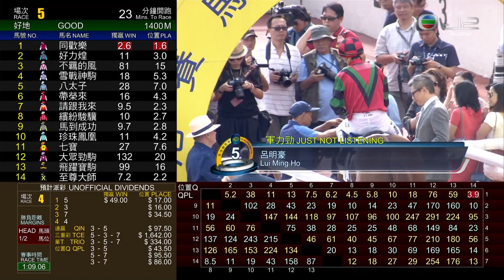軍力勁 (B192) 韋達 13/10/2018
13/10/2018 沙田 (場次094)
第四班 - 1200米 - (60-40) - 大河讓賽
場地狀況 :  好地
賽道 :  全天候跑道
騎師 :  韋達